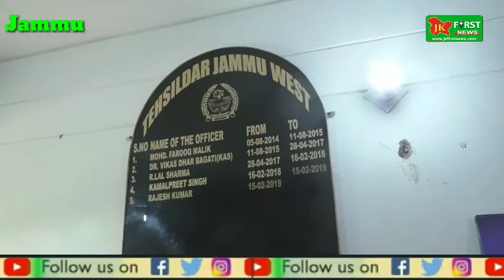JK First News, Exclusive Conversation with Rajesh Kumar Bharu Tehsildar Jammu West.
Exclusive Conversation with Rajesh Kumar Bharu Tehsildar Jammu West.